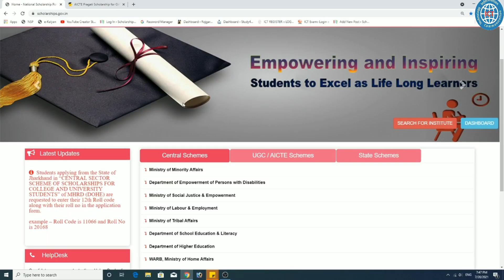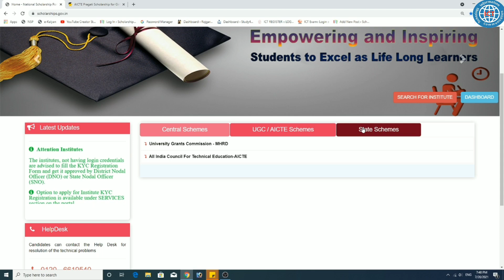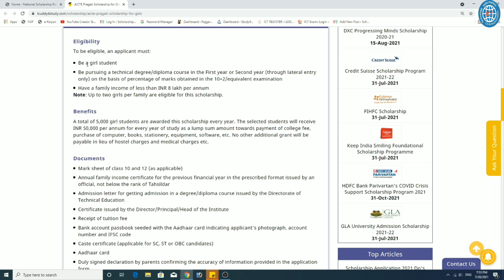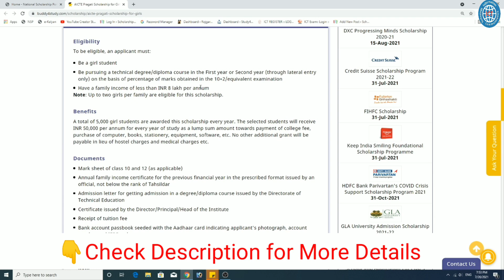Pragati Scholarship 2022-23 Eligibility & Apply Online | National Scholarship 🔥 ICT Academy NSP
✅Check more Private/ NGO's Scholarships:✅

✅Check more Govt. Scholarships link below ✅

Related Topic:-
pragati scholarship
pragati scholarship 2022-23
pragati scholarship scheme
ict academy,ict academy nsp
national scholarship portal
pragati scholarship merit list 2022-23
pragati scholarship eligibility
pragati saksham scholarship merit list
national scholarship portal 2022-23
pragati scholarship scheme for girl students 2022
pragati scholarship merit list 2022
aicte scholarship 2022-22
aicte scholarship 2022-23
pragati scholarship scheme for girl students,
how to apply pragati scholarship
nsp,ict academy nsp
ict academy scholarship
national scholarship
national scholarship portal
nsp payment,nsp payment status
nsp payment kab milega
nsp payment new update
national scholarship payment
national scholarship payment new update
ict academy,nsp scholarship
nsp payment not initiated for beneficiary
nsp payment file rejected by pfms